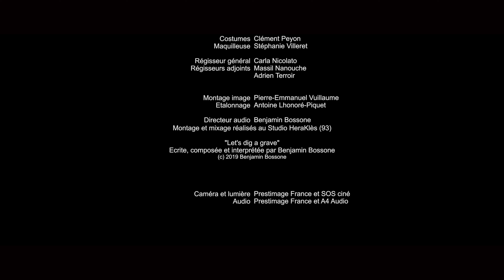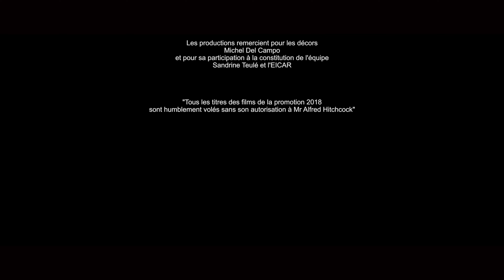Soupçons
Un film de Philippe Landoulsi
Promotion 2018
Avec Hortense Du Bernard, Ashar Rusmaully, Léa Guillot et Nicolas Sanson